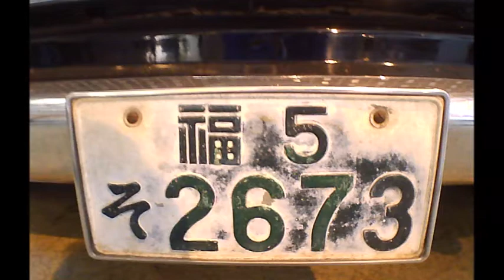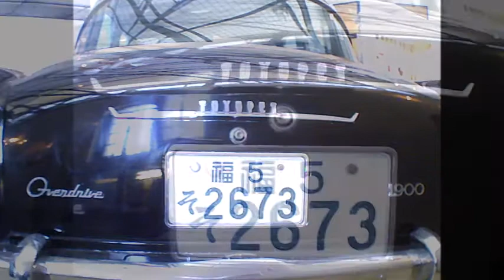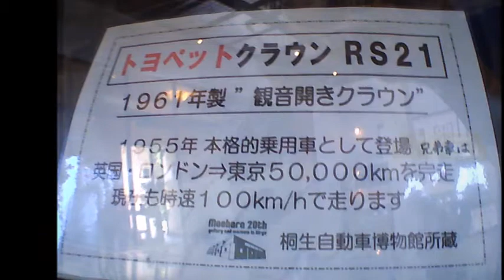桐生散歩・桐生自動車博物館・トヨペットクラウン国産１号車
桐生自動車博物館のトヨペットクラウン国産１号車です。

桐生自動車博物館. ここはトヨタ車を集めた動車博物館とGalleryです。
桐生は古くからの織物の町です、
現在も240棟以上の「のこぎり屋根」の織物工場が残っています。
このMuseumも「大谷石」造りの「のこぎり屋根工場」で、80年以上前に建てられた桐生を代表する建物です。
歴史ある建造物保存とその有効利用を考え、日本の自動車産業の歴史を物語る昭和30年・40年代のトヨペットクラウンと世界中で活躍しているランドクルーザーを展示しています。
油彩画GALLERYも併設しています。

国産第１号車の「トヨペットクラウン」から歴代車が色々展示されています。

ランドクルーザーも数十台展示されていて、日本１の規模です。

但し、毎月１日のみの開館となります。
入場料金は５００円です。
館長さんの説明とコーヒーをごちそうになれます。

今日は国産第１号車の「トヨペットクラウン」をご覧ください。